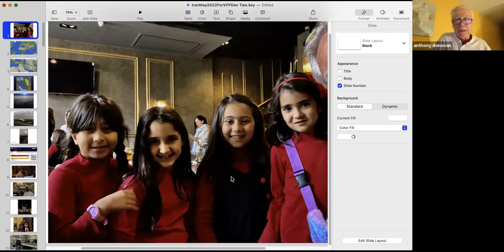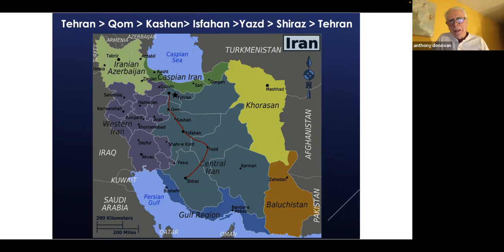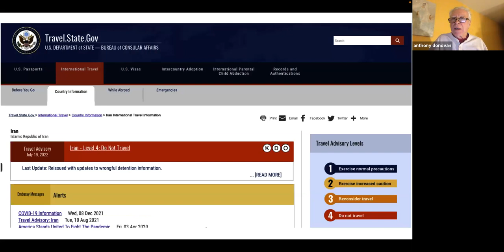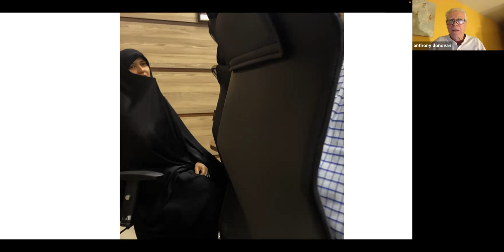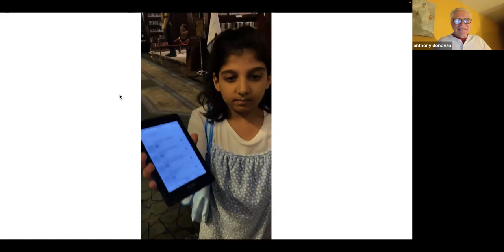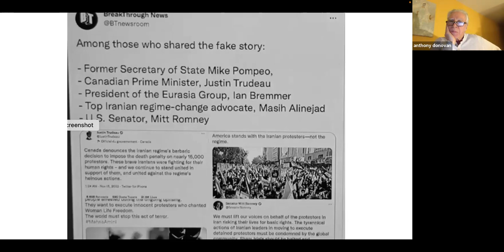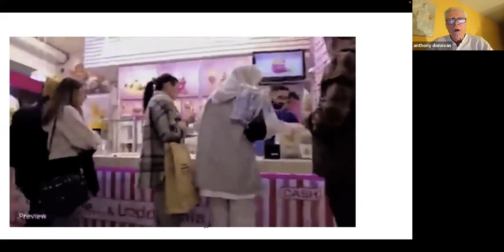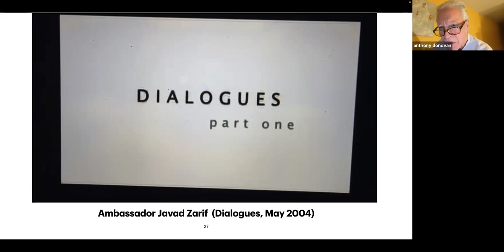NYC VFP Meeting 12-21-22 Anthony Donovan Presentation on Iran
VFP associate member Anthony Donovan presents a reportback on his three-week trip to Iran this year.